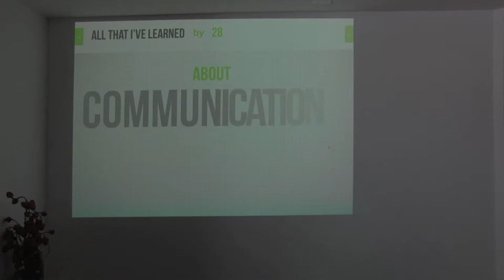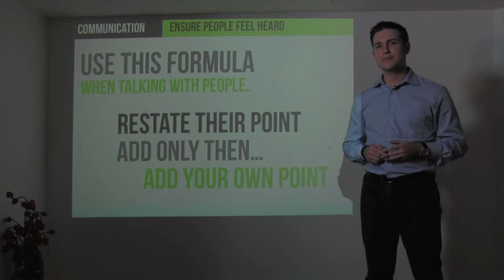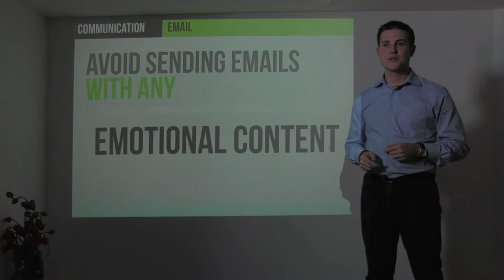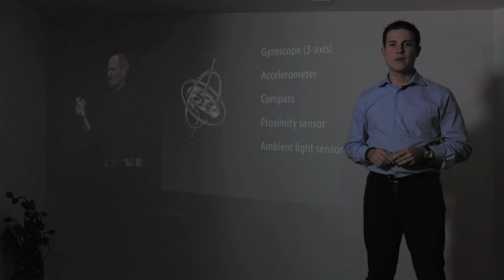1.9 - Ryan Allis on Effective Communication (The Startup Guide)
Tech entrepreneur, investor, and author Ryan Allis of Connect.com shares lessons learned on effective communication in this "All I Learned By 28" video recorded in August 2012 in advance of the upcoming book "The Startup Guide: Building a Better World Through Entrepreneurship." The web version of the book and slides are available